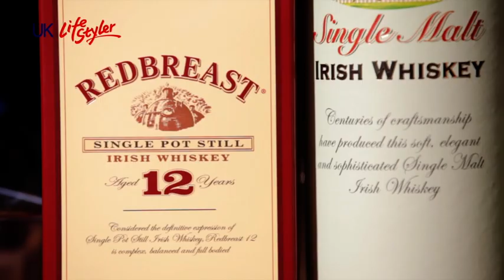UK Lifestyler ST PATRICK'S DAY Trailer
Watch full programme on SKY189 at 7pm on every Tuesdays